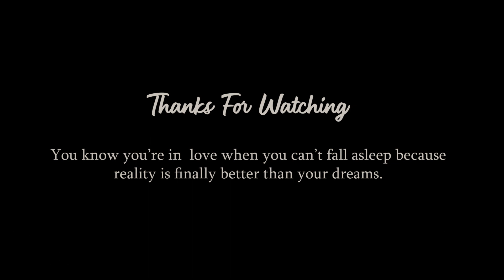Best Pre Wedding || Mandarmani Pre Wedding || Kankana & Koushik || GM Studio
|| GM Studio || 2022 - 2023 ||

Note : For Better Experience Please Use Headphone

Moments Captured By Team Madhusudan Photography
Pre Wedding Of Kankana & Koushik
Edited By - GM Studio (Gourab Mondal)

We Provide :
1. All Types Of Cinematic Video Editing
2. Full-length Wedding Video Editing
3. Cinematic Wedding Highlights / Teaser
4. Wedding Whatsapp Invitation
5. Pre & Post Weddings Editing
6. Wedding Photos Slide Show
7. Music Album Video Editing
All types of editing done here.